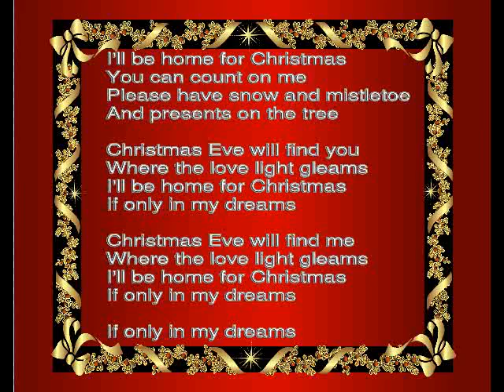Shawn Rae - I'll be home for Christmas (Song 60 second clip)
I'll be home for Christmas from the World Christmas cd.  Performed by Shawn Rae.